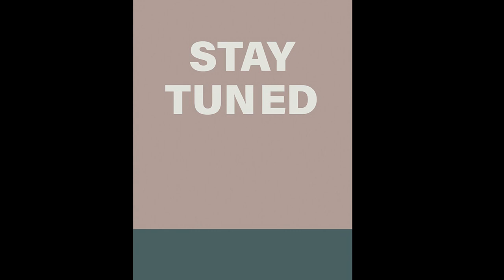New Website - Devina Nais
Siamo entusiasti di annunciare il lancio ufficiale del nuovo sito web DEVINA NAIS: un'esperienza digitale immersiva nella nostra filosofia dell'arredare, progettata per offrirti ancora più contenuti e
ispirazioni di stile.
Scopri ora il nuovo e immergiti nel nostro universo di stile.

We are thrilled to announce the official launch of the new DEVINA NAIS website: an immersive digital experience in our furnishing philosophy, designed to offer you even more content and style inspiration.
Discover the new now and immerse yourself in our universe of style.